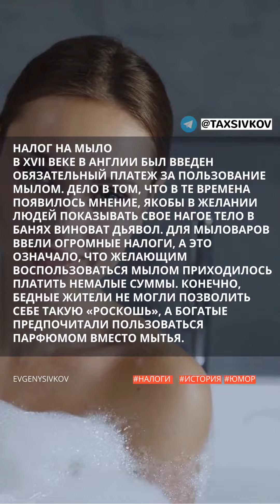Самые нелепые налоги